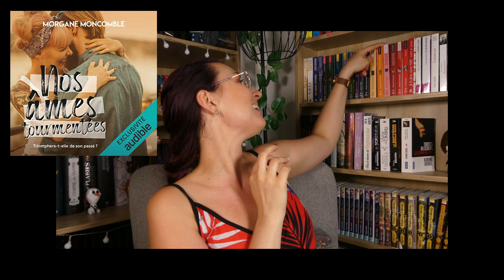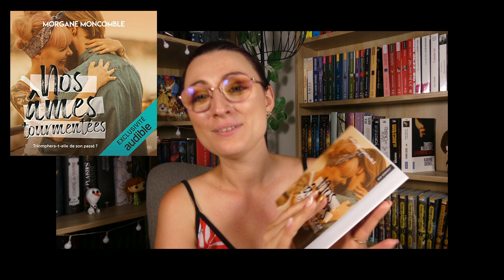LE MEILLEUR DU LIVRE AUDIO: Ma selection 📚🎧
Hello, bienvenue sur la chaîne.  Je vous souhaite un bon visionnage. A bientôt,
Johanna

Chapitrage:
00:00 Intro
01:06 La guilde des ombres de Anna Triss
03:03 Vampyria Victor Dixen
04:39 L'assassin Royal, Robin Hobb
06:32 Sinner love, Ju Pierce et Chlore Smys
09:08 La reine des détestés, Ena L
11:21 Witch & God, Liv Stone
12:49 Ad vitam aeternam, Farah Anah
14:40 So Romantic, Ena L
16:14 La saga d'Auren gild, Raven Kennedy
18:26 La princesse sans visage, Ariel Holzl
19:43 Les MacCoy, Alexiane Thill
20:42 Tekoa, Vanessa Degardin
22:09 The Spanish Love deception, Elena Armas
23:50 Au peril de te perdre, Angelique Daniel
25:26 Nos âmes tourmentées, Morgane Moncomble

ATTENTION : Les liens Amazon sont uniquement là pour vous donner des informations sur les livres et non pour promouvoir cette plateforme de vente. En cas d'achat via ce lien je perçoit une infime commission. Si j'utilise ce fonctionnement c'est surtout pour vous partager des liens courts et faciles d'accès. Toutefois je vous encourage à acheter auprès des librairies indépendantes.